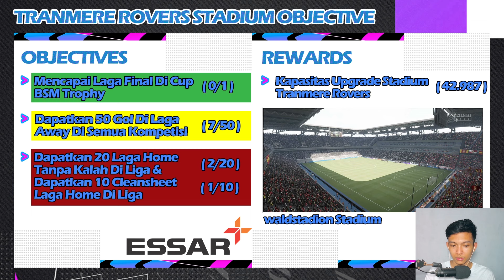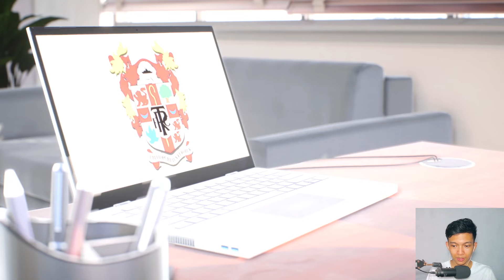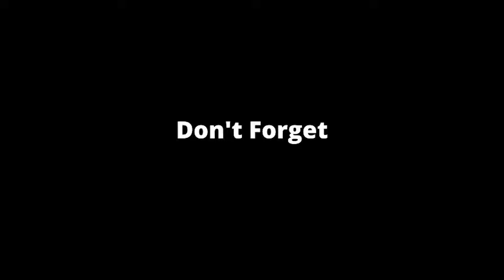FC 24 Tranmere Rovers Road To Glory | Deadline Day! Negosiasi Centre Back Baru Tranmere Rovers #25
Setelah Mendatangkan striker baru tranmere masih ada 1 slot pemain yang akan dilakukan Negosiasi karna sudah memasuki deadline day transfer window! dan Tranmere juga akan menjalani Laga Round 2 Carabao Cup menghadapi tim EFL Championship yaitu Ipswich Town.

Spek PC :
Processor : Intel Core i7-10700F
RAM : 16GB
VGA : RTX 2060